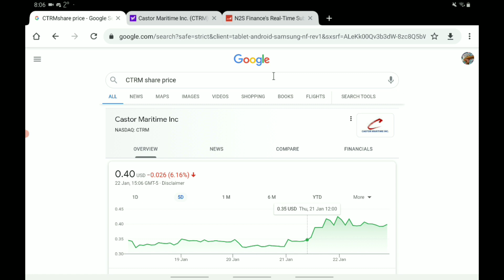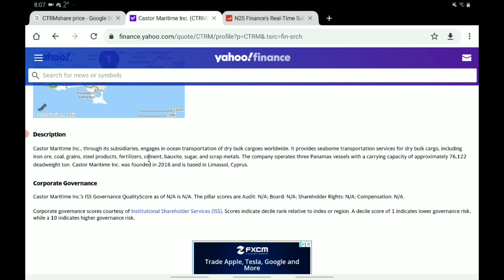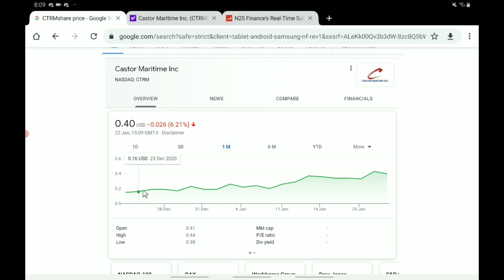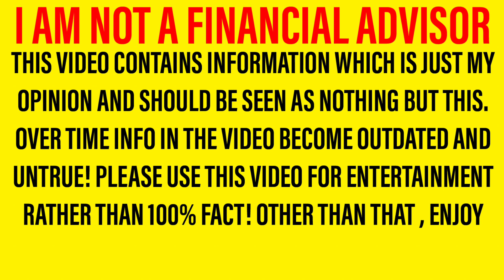THIS $0.40 PENNY STOCK COULD ROCKET NEXT WEEK! *HERES WHY* - SHOULD YOU BUY CTRM STOCK NOW!?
Hello there, welcome back to a new video! In this one we are looking at ctrm stock And giving my opinions based on what we have seen! It is important to note that I am not a financial advisor however in tonight’s video, I will be sharing my opinion on ctrm stock In this important ctrm stock Analysis and ctrm stock Update video! So let me walk you through the structure of the video. First of all we will be doing a ctrm stock update and ctrm stock analysis; letting you know all you need to know regarding ctrm stock Then we shall move onto our ctrm stock predictions and ctrm stock forecasts where we will share what I expect to happen in the next few days! So yeah, hope you enjoyed the video. Should I buy ctrm stock – why not tell us your thoughts over on discord! I can’t wait to hear you guys ctrm stock Forecasts and ctrm stock predictions!